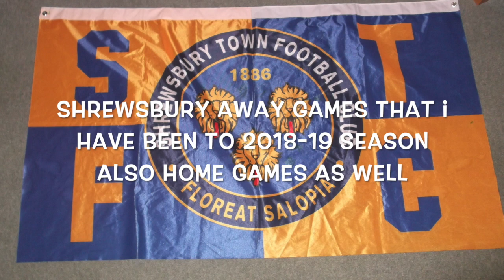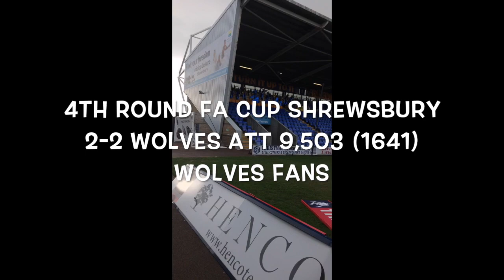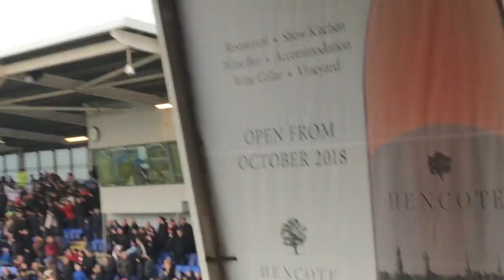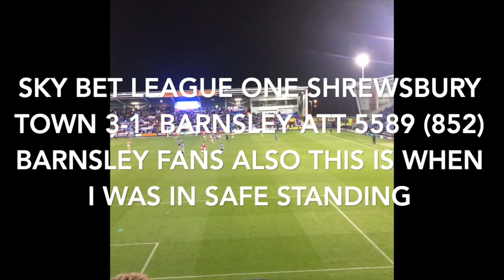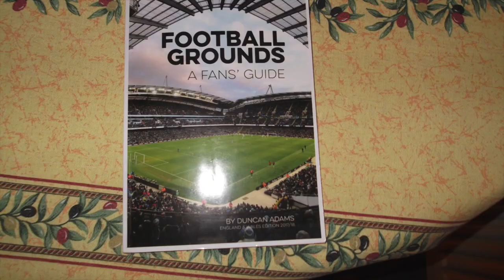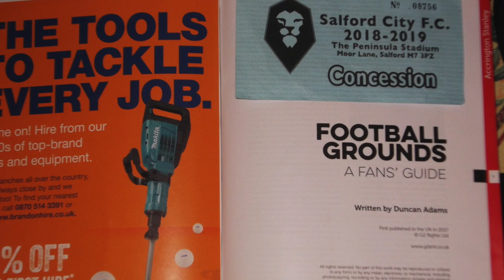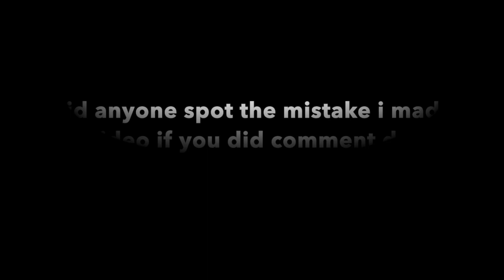shrewsbury away games montage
This video is about all the away games i have been into including the celebration of the play off semi fail 2nd leg win and safe standing and my views